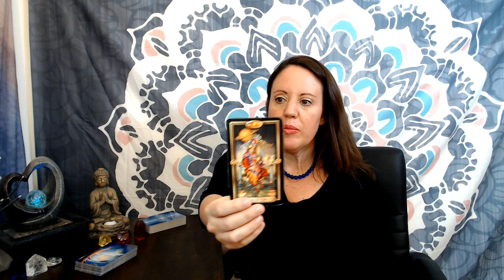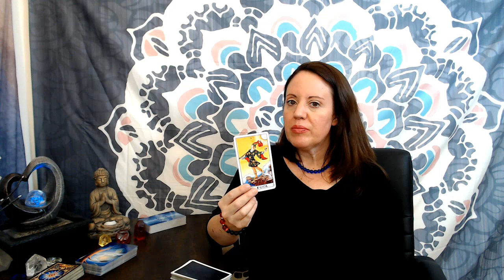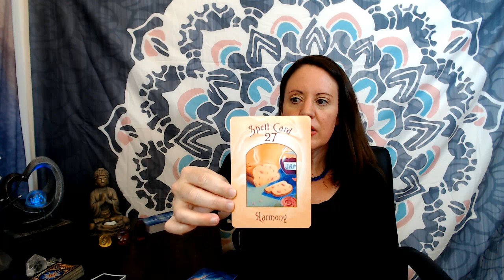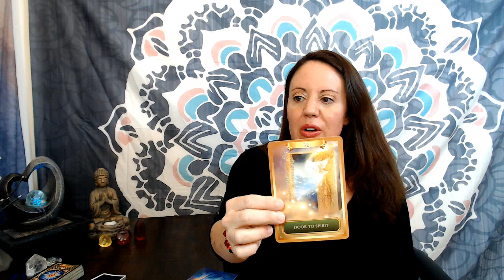Libra Next 48 - It all works out Great